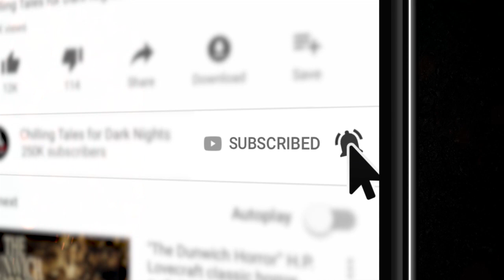"Cut and Dried" S6E21 💀 Scary Stories Told in the Dark (Horror Podcast) Creepypastas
In this episode of Scary Stories Told in the Dark, we bring you three spine-chilling tales from authors Dan Weatherer, William Dalphin, and Matt Dymerski, performed by host and narrator Otis Jiry, about illicit intentions, cryptic containers, and malevolent myths ✦ New 2020 Creepypasta Scary Stories Podcast

⚠️ Skip the standardized intro: 2:31

STORIES FEATURED:
3:01 “The Chronicles of a Butcher’s Wife” by Dan Weatherer

CHAPTER TIMESTAMPS:
Part 1 - 3:01
Part 2 - 16:58
Part 3 - 34:37
Part 4 - 46:53

60+ minutes of short horror stories from the very best indie horror, creepypasta, and NoSleep authors, brought to you by Chilling Tales for Dark Nights, your source for high-quality, award-winning horror audiobooks since 2012.

CREDITS
“The Chronicles of a Butcher’s Wife” by Dan Weatherer